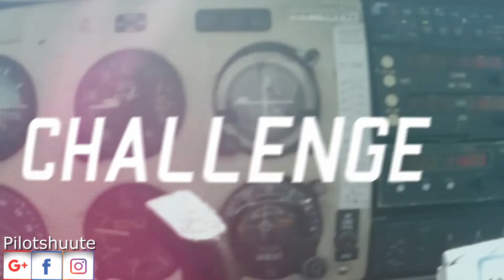QURAN | SKIES | CIRKA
Somali                                        |   English

pilotshuute waxa ayaan         | pilotshuut one
kamid ahay duuliyaasha        | of the few
                                                    |Somali
somaliheed  oo xiligaan         | pilot in my
                                                    |generation
jira oo fara ku tiriska               | I love flying sky
ah waxa ayaan jeclahay         | views etc
duulimaadka cirka iyo            | i also want to
muu qaa lahaas                      | my vision
                                                    |experiences
waxa ayaan niila wadaa        | in a motivating
gaa aragtideyda si dhiira       | inspiring
galin leh faa ideysi iyo            | informing
hormarsan inaad ka                | improving ways
heshiin ayaan rajeynaa           | enjoy it

Lataliye duulimaad                 |  flight
                                                      Consultancy